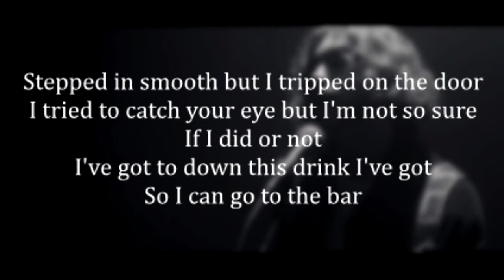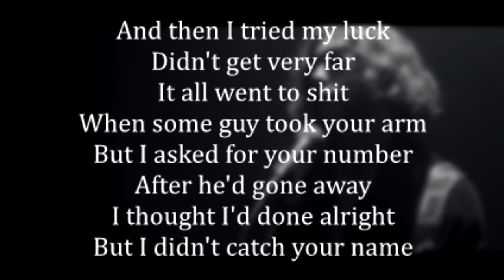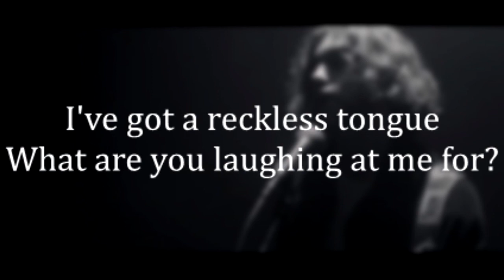Airways - Reckless Tongue LYRICS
ALL CREDIT to Airways for the audio. I don't usually do these sort of videos but I needed a lyric video of this.